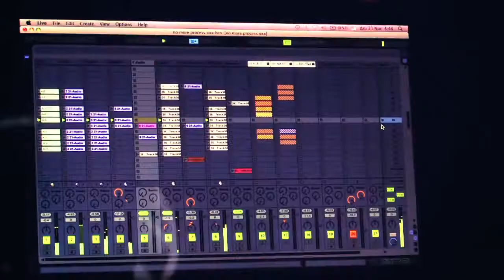MOBILEE SHOWCASE BARCELONA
MOBILEE SHOWCASE BARCELONA (20TH NOVEMBER 2011)